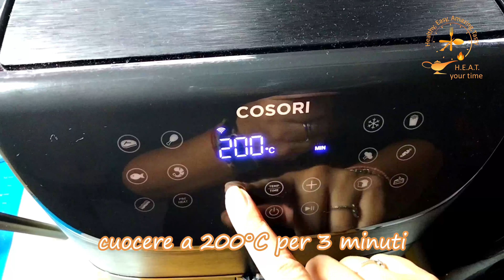Friggitrice ad aria - POMODORINI CONFIT: la ricetta facile e veloce, anche in forno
I pomodorini confit sono gustosi e deliziosi pomodorini caramellati in forno.
Sono una preparazione molto versatile che potete servire come antipasto o contorno, nelle insalate, per condire pasta o riso, ma anche come ripieno di preparazioni lievitate. Ideali per farcire pizze, focacce e bruschette, provateli, vi faranno innamorare!

I pomodorini confit sono una via di mezzo tra i pomodorini al forno e quelli essicati, una vera delizia!
Il segreto è far evaporare e asciugare l’acqua di vegetazione dei pomodorini, senza farli seccare!

Secondo alcuni la parola “confit” vuole sottolineare la caramellatura e quindi quel gusto e quell'aspetto “un po' candito”. Secondo altri deriva semplicemente dal verbo “confire” e cioè conservare con una cottura prolungata a basse temperature con zucchero e/o aceto.

Indipendentemente dall'etimologia, i pomodorini confit sono un piatto goloso al quale non potrete più rinunciare.
E se la lenta cottura venisse trasformata, con una magia, in una preparazione, oltre che semplice, anche veloce?

Ecco perchè vi proponiamo i nostri pomodorini confit con la friggitrice ad aria.

Facili e veloci, non li lascerete più.

CARRELLO DELLA SPESA:🛒

350 gr di pomodorini tipo ciliegino (ma anche Picadilly, perino, pachino e perino andranno bene lo stesso!!!)
1 cucchiaio di zucchero
½ cucchiaino di sale fino
½ cucchiaino di origano
½ cucchiaino di aglio in polvere
½ cucchiaino di maggiorana
Olio extravergine d'oliva quanto basta

Nei prossimi video vi mostreremo delle ricette nella friggitrice ad aria: sana, facile, intrigante e super gustosa! In una parola: H.E.A.T.

💥💥💥Se vi è piaciuto il video, mettete un 👍 e se non lo avete ancora fatto, iscrivetevi al canale e cliccate sulla campanella🔔 per essere avvisati ogni volta che esce un nuovo video di H.E.A.T. your time.

SCRIVETE NEI COMMENTI UNA O PIU' RICETTE CHE VORRESTE VEDERE

✅STRUMENTI NECESSARI CHE VI CONSIGLIAMO:

💥FRIGGITRICE AD ARIA
💥TERMOMETRO PER ALIMENTI
💥PENNELLO DA CUCINA
💥SPRUZZINO PER L'OLIO
💥CARTA DA FORNO PER FRIGGITRICE
💥TAPPETINO IN SILICONE

Link in affiliazione: se acquistate questi prodotti direttamente dal nostro link, voi NON li pagherete di più, e Amazon ci ringrazia per la vendita regalandoci una piccola percentuale che ci aiuterà a fare crescere il nostro progetto.

✅La ricetta completa, con curiosità e consigli utili, la trovate come sempre sul nostro sito